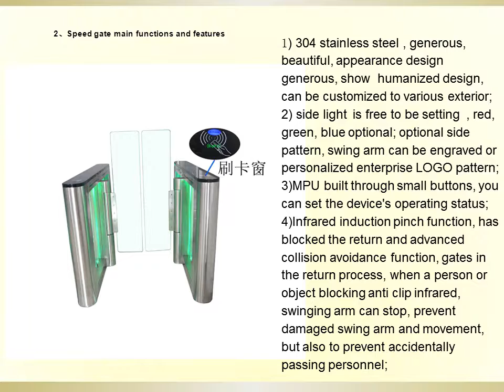HIGHT SPEED SWING BARRIER TURNSTIE